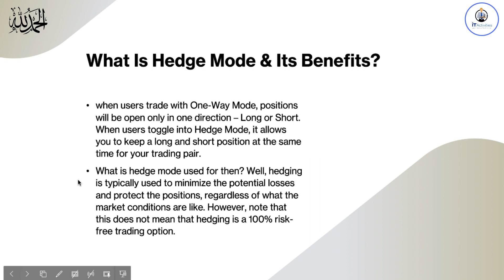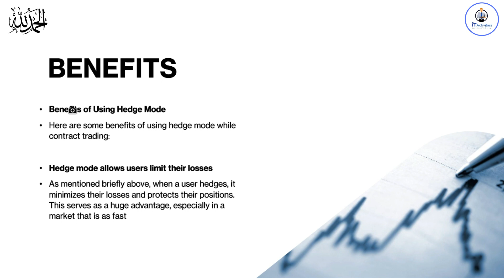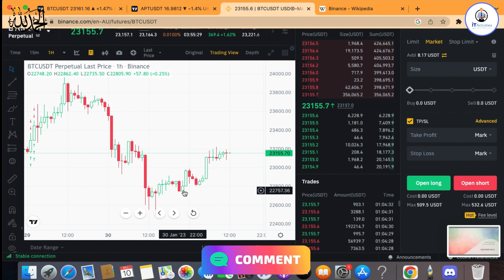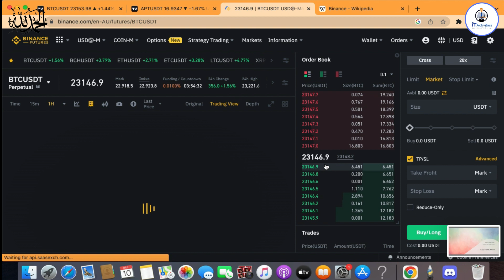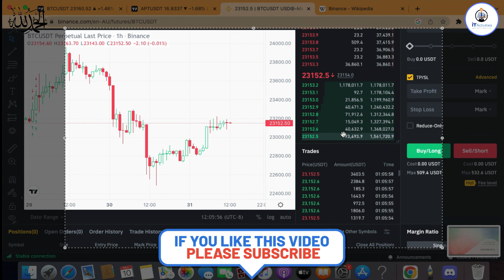Hedge Mode | What is Hedge Mode and Its Benefits in Binance | Lecture no 9 | Crypto Currency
I I

Fiverr Final Lecture | Get More Orders | Fiverr Tips and Tricks | Session-1 (Lec-3) URDU/HINDI

TOP Udemy Courses Totally Free for Just One Day | Hurry Up and Get Your Favorite Course | Offer 2021

Difference Between Fake Buyer & Real Buyer (Fiverr Lec-2)

Fiverr Tips and tricks (Fiverr Lec-1) Rank Your Fiverr Gigs on the First Page

25 Earning Websites | 10 Fiverr Gigs that require no skills | Lec-1

Get Free Microsoft Internship Certificate (Microsoft Certification)